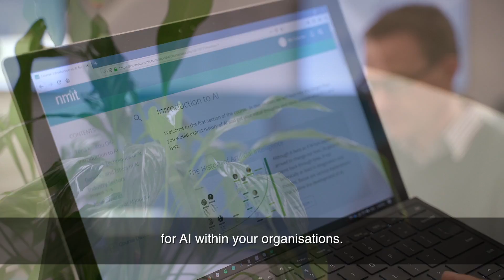Introduction to Artificial Intelligence for Society and Business Micro-credential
If you want to understand artificial intelligence and its potential, this programme is for you.

You will learn about the three main techniques used in AI today and how to apply them in a wide range of contexts, including your specific industry or interest area.

Find out more nmit.ac.nz/AI